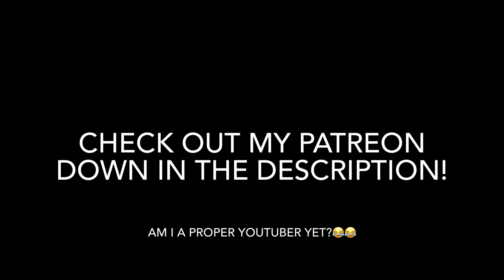Post Match Reaction: Legion Beat Atlanta United 2 6-0